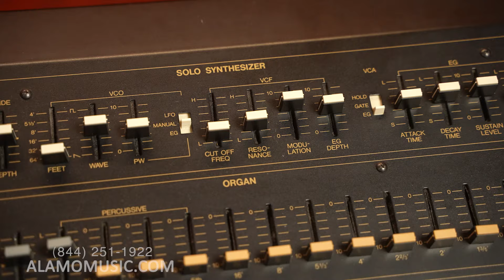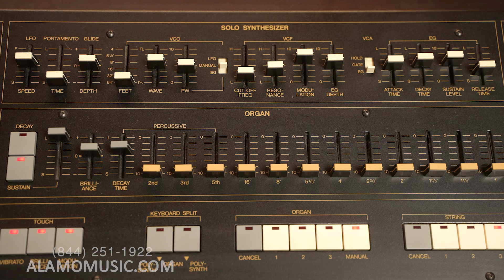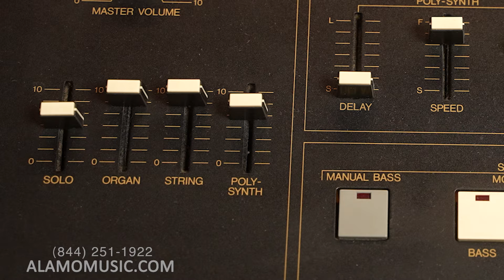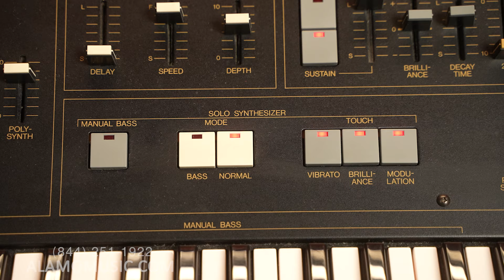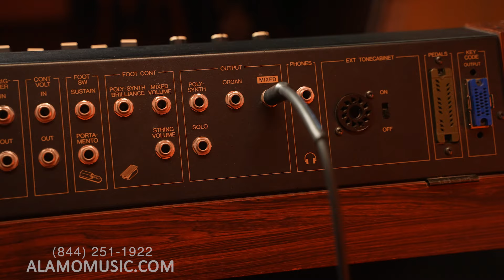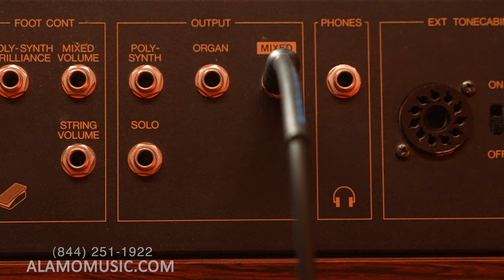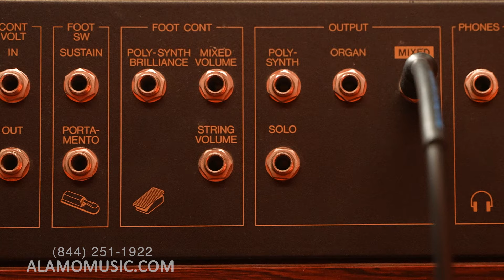Yamaha SK30 Synthesizer Review: Vintage Analog Power & Versatile Layers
In this video, we review the Yamaha SK30 synthesizer, highlighting its rich analog sound, versatile layers, and standout features. Check out the demo and see why this vintage synth is a favorite among touring musicians.